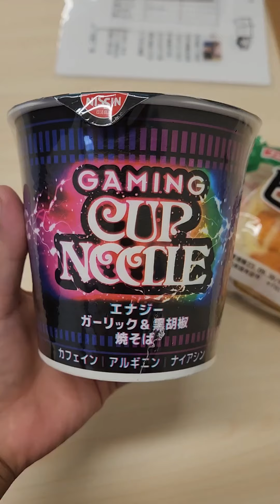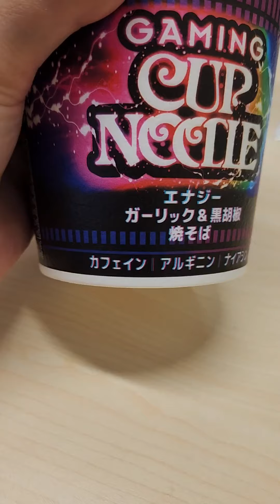gaming cup noodles in Japan (cup noodles)#japanvlog